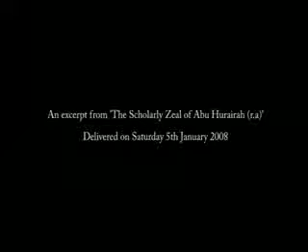People of As-Suffa - Abu Yusuf Riyadh ul Haq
Talk about the People of As-Suffa.